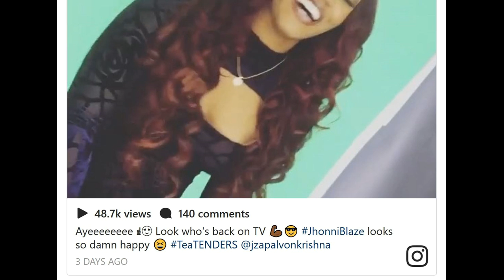Jhonni Blaze coming back to Love and Hip Hop HOT singer green screen video emerges! I need answers!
Jhonni Blaze coming back to Love and Hip Hop? HOT singer green screen video emerges! I need answers! NOW!